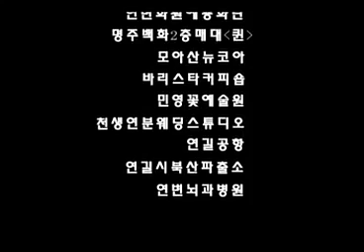연변미니영화 사랑해도 될가요 延边朝鲜族感人微电影「能接受我吗」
설명.

설명.

좋은 건의나 요청사항 있으시면 카톡: myyanbian 微信: myyanbianyoutube 로 제보/연계해주세요. 설명. 설명. 설명. [연변축구] 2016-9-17 연변부덕 : 하북화하.